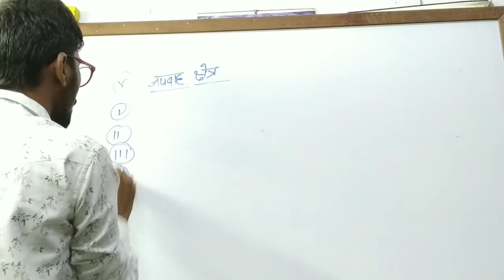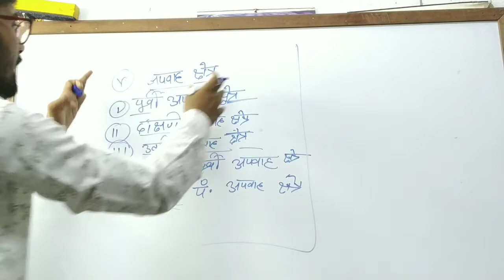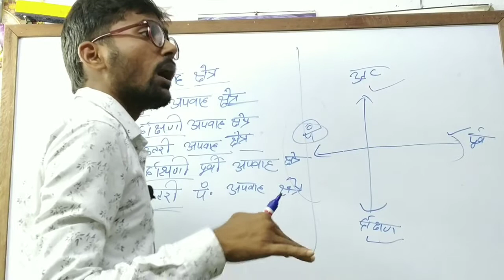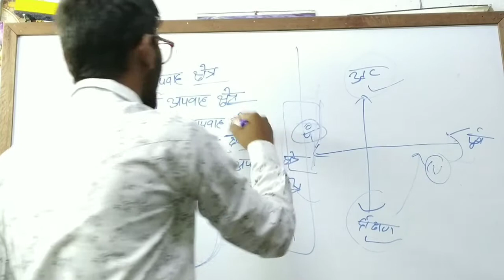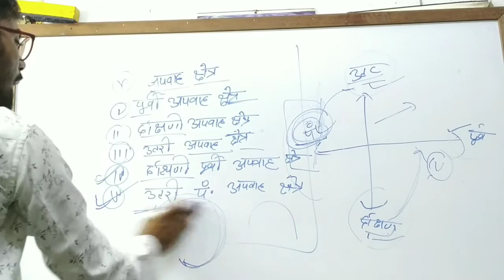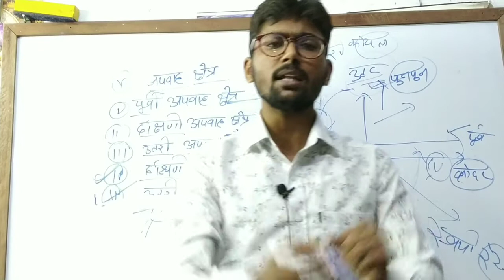झारखंड नदियों का अपवाह क्षेत्र(trick) ||Jharkhand ki nadiya || jssc || jpsc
झारखंड नदियों का अपवाह क्षेत्र(trick) ||Jharkhand ki nadiya || jssc || jpsc || the unique classes||